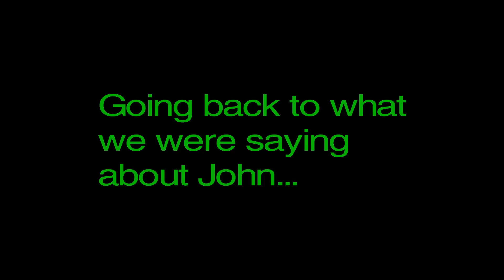English Conversation Tips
How can you take part in a native speaker conversation? Follow these three English conversation tips to speak with more confidence and fluency!